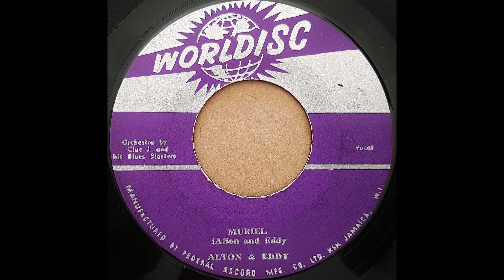ALTON & EDDY - Muriel [1959]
WORLDISC 7" Clement Seymour Dodd production feat. Alton Ellis & Eddie Perkins